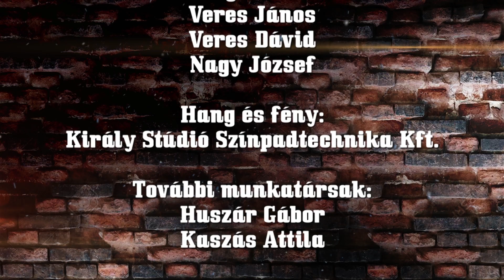Pinceparti Tomival 09 epizód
A ZENEBUTIK csatornán
Házigazda Steidl Tamás (Partycsóka Tomi)